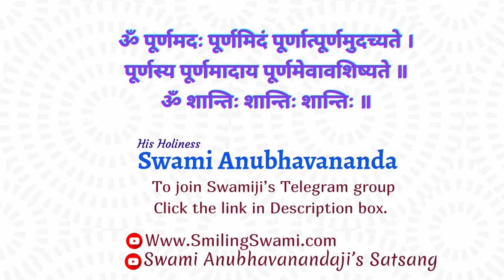The Truth is... | Swami Anubhavananda